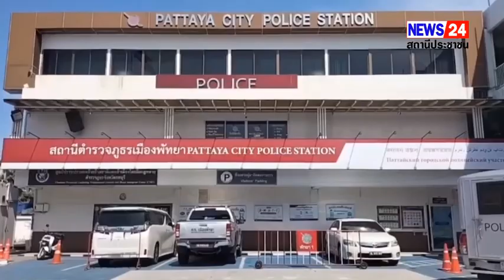ผู้เสียหายคดีดาราสาวขับรถชนเข้าเจรจาค่าเสียหายกับประกัน ดารายอมรับผิดชดใช้หากเกินวงประกัน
จากกรณี ดาราสาว แอล กมลวรรณ สุทินเผือก อายุ 34 ปี ลูกสาว กรุงศรีวิไล สุทินเผือก ส.ส.พรรคพลังประชารัฐ ขับตู้ รถอัลพาร์ท สีขาว ทะเบียน ทะเบียน สว 77 กทม. เสียหลักพุ่งชน รถจักรยานยนต์และรถยนต์ ที่จอดอยู่ข้างทาง เสียหายหลายคัน โชคดีไม่มีคนเจ็บ เกิดเหตุหน้าร้านข้ามต้มกุ๋ย 5 บาท ริมถนนพัทยากลางสาย 3 หมู่ 9 ต.หนองปรือ อ.บางละมุง จ.ชลบุรี เมื่อกลางดึกที่ผ่านมา ( 11 ธ.ค. ) ตามที่มีข่าวเสนอไปแล้วนั้น
             ล่าสุดที่ สภ เมืองพัทยา บรรดาผู้เสียหายที่ถูกรถดาราชนต่างเดินทางมาตกลงค่าเสียหายทั้งหมด โดยมีผู้เสียหายทั้งหมด 10 ราย เป็นร้านข้าวต้ม 1 ราย จยย 6 ราย รถยนต์ 3 ราย โดยมีตัวแทนของบริษัทประกันเข้าเจรจาค่าเสียหายทั้งหมด โดยเบื้องต้นค่าเสียหายไม่น่าต่ำกว่า 5 แสนบาท

       นายพงษ์ศักดิ์ มาจาด อายุ 33 ปี หนึ่งในผู้เสียหายซึ่งขับรถ จยย รับจ้างได้เล่าว่า ได้จอดรถซื้อของอยู่บริเวณที่เกิดเหตุโดบเล่าว่าดาราดังได้เดินทางมากับแม่ หลังจากที่รถชน ดาราดังได้ออกมาขอโทษพูดจาดี ยอมือไหว้ขอโทษทุกคน โดยดูแลทุกคนจนประกันรับเคลมเสร็จตั้งแต่เมื่อคืน ส่วนที่ว่าพอใจก็คงรอดูประกันว่าจะชดใช้อย่างไร